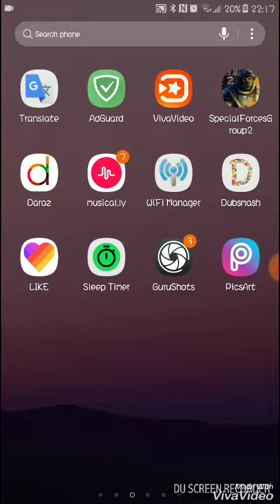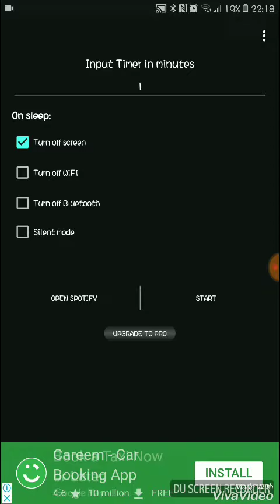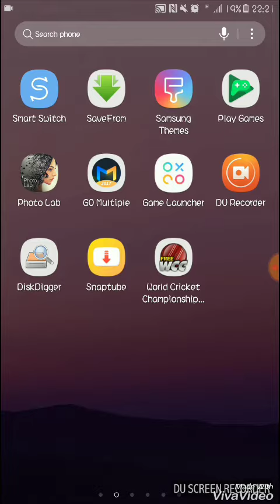Very amazing app it can change your life